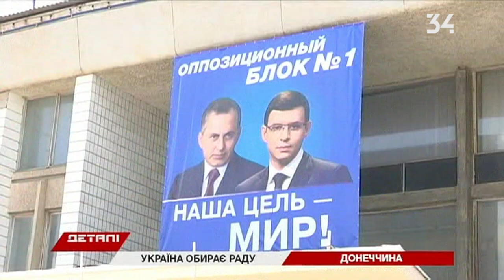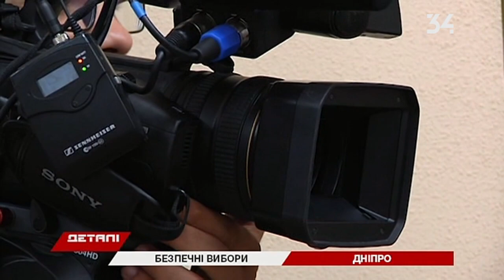Детали. Полный выпуск от 19.07.2019 14:30